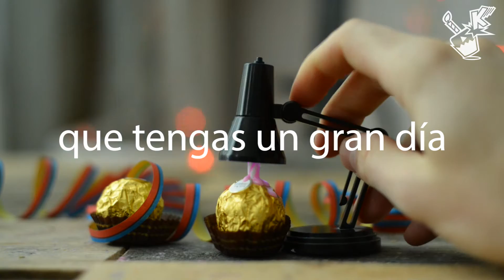Happy ROCHER Birthday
Ferrero Rocher praline candy wrapped in golden paper with chocolate hazelnut treat inside. which sweets do you like best? any video suggestions?

Lyrics:

to you!

Whistle

In three...

Two..

One..

Whistle